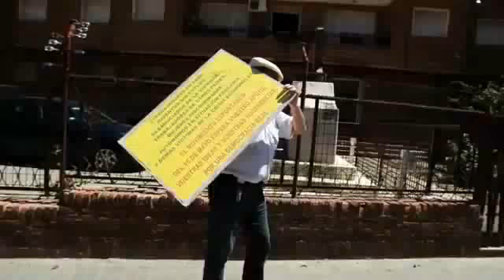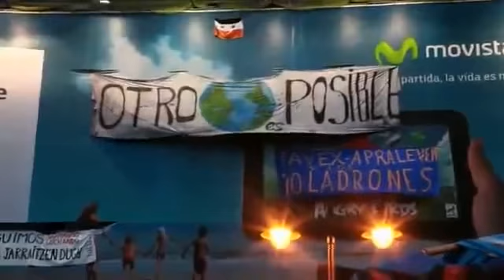"Възмутените" испанци от движението 15М на поход